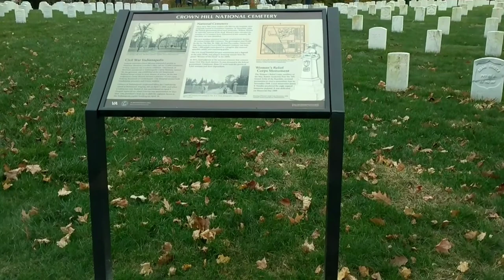Crown 👑 hill cemetery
Crown Hill Cemetery is a historic rural cemetery located at 700 West Thirty-Eighth Street in Indianapolis, Marion County, Indiana. The privately owned cemetery was established in 1863 at Strawberry Hill, whose summit was renamed "The Crown", a high point overlooking Indianapolis.

Thanks